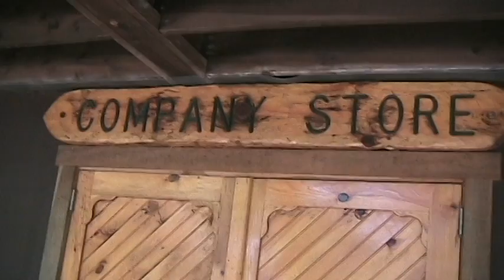Camp Medicine Bow 2006 - Company Store - Island in the Sun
The staff of the Company Store from 2006.  The did their video to Weezer's Island in the Sun, with a very special appearance by some Pokemon!